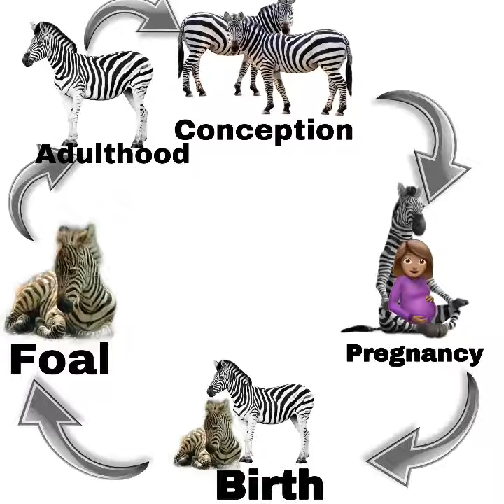The Life Cycle of a Zebra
this is for school lol